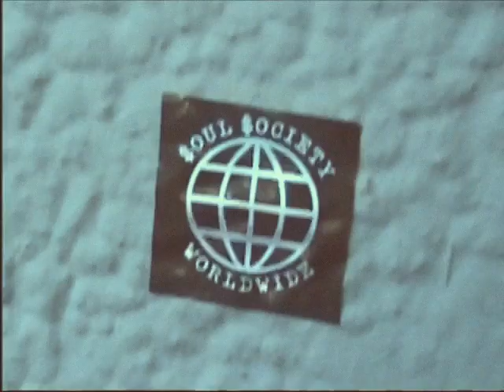BONSAI - GRASSHOPPER (PROD. BONSAI)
DIE APONIA EP VON BONSAI KOMMT 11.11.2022